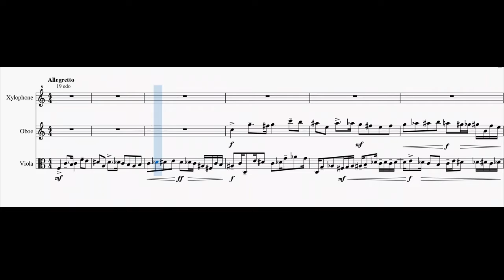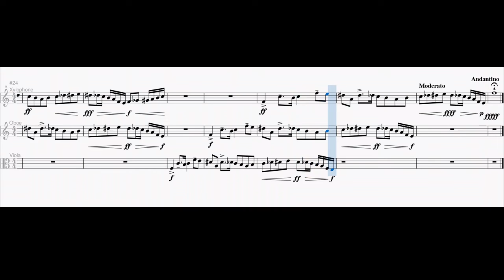3 Part Fugue in 19EDO Negri-9 sssLsssss "Carolingian" (Original Version)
This is the seventh fugue in my planned set of 9 fugues illustrating the nine modes of the Negri-9 scale. I actually made two versions (identical up to instrumentation tempo and dynamics) of this fugue.

Original Version (this one) -- written for Xylophone, Oboe, and Viola
Percussion Version -- written for Xylophone, Vibraphone, and Marimba

I'd be interested to see which one viewers like better.

Now, back to the summary: In Negri temperament, the perfect fourth is divided into four equal parts, which can represent any of the just ratios 16/15, 15/14, 14/13, or 13/12. This allows a 9 note scale consisting of a  long step, L, (a whole tone representing 9/8) and 8 short steps, s, a bit bigger than a semitone (spanning two perfect fourths as described above.) This temperament is supported by a number of equal divisions of the octave (EDOs), most notably 19EDO, 29EDO, and 48 EDO. I used 19EDO for this fugue.

The mode for this fugue is sssLsssss, which in 19EDO is written as  F Gb G# A B C Db D# E F. Leaving out Db and Gb results in a mode of the double harmonic scale, which is called "Lydian #2, #6".  As with many of the previous fugues, I will use this observation as a starting point for thinking about the mode, although I tried for a catchier name. I named this scale based on the fact that some of the most promising tonic chord shapes could be read as the French, German, and Italian augmented sixth chords of a minor. (The Carolingian empire being an early medieval empire which , roughly consisted of the modern states of Germany, France, and Italy.)

I had a lot of fun with this fugue. It has a kind of wacky countersubject, lots of stretto, and a neat run of 19-edo chromaticism in the xylophone around 0:47.